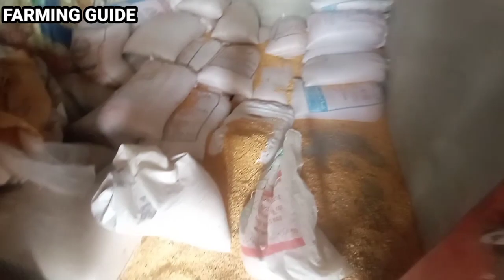Hameed Gujjar Wacha Farm chawinda // 100 Sahiwal Desi wachon ka farm // Wacha farming in Pakistan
میں عبید اعوان میرے چینل فارمنگ گائیڈ کا مقصد لوگوں جدید ڈیری فارمنگ وچھہ فارمنگ زراعت کے متعلق نت نئی معلومات فراہم کرنا ہے فارمنگ گائیڈ فیملی اور کمیونٹی میں شامل ہونے کے لیے ہمارا چینل سبسکرائب کریں آج کی ویڈیو میں فریاد گجر عرف وکی بھائی کا خصوصی انٹرویو کیا گیا ہے 100 وچھوں کا بہت بڑا فارم ہے آپ کو ہر رنگ اور نسل کے وچھے قربانی کے لیے مل سکتے ہیں چھوٹا ہو یا بڑا ہر قیمت پر وچھہ دستیاب ہے اگر آپ وکی بھائی سے  رابطہ کرنا چاہتے ہیں تو نمبر ویڈیو میں آخر پر ملے گا
اگر آپ مجھ سے معلومات لینا چاہتے ہیں تو رابطہ کریں